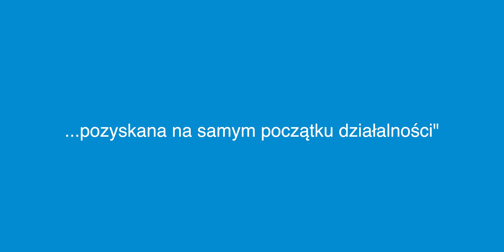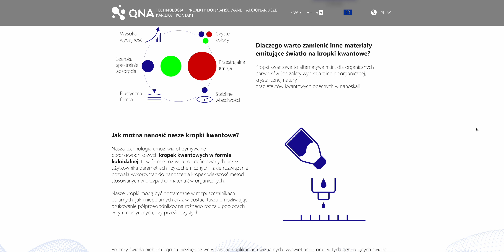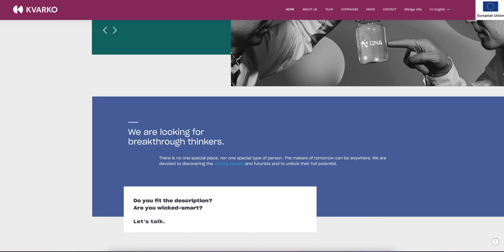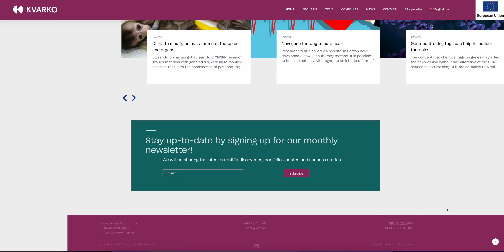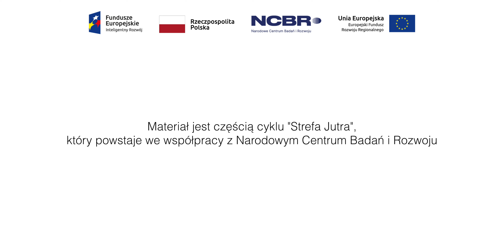STREFA JUTRA: Kwantowe kropki powstają w Polsce. Jak są finansowane?